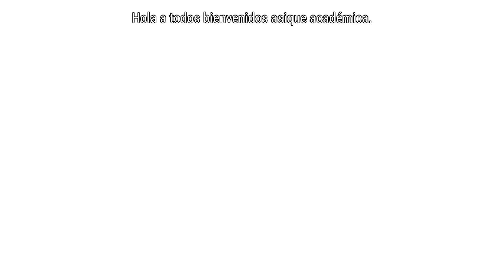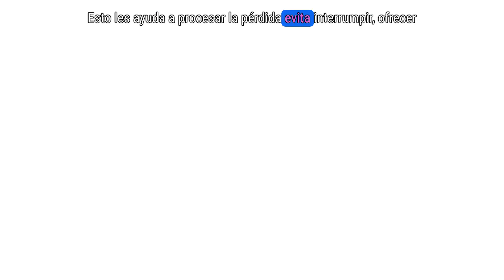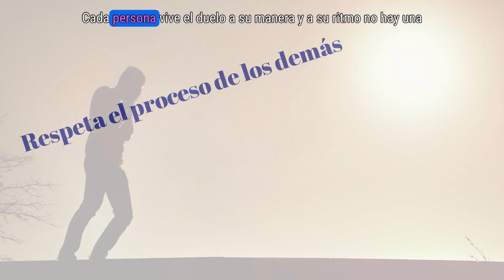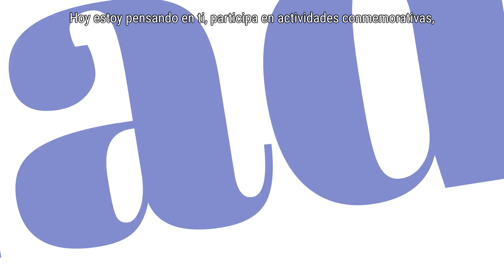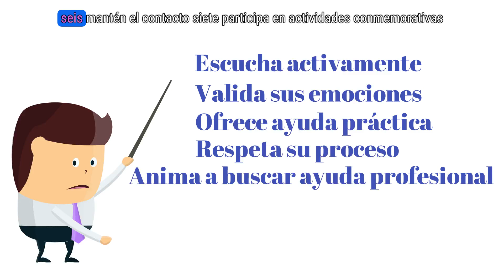¿ Cómo ayudar a un ser querido en su duelo ?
¿Estás buscando la mejor manera de apoyar a un ser querido que está pasando por un duelo? 💔 En este video de Psiqueacadémica, te ofrecemos consejos prácticos y estrategias para brindar el soporte emocional y práctico que necesitan en estos momentos difíciles. 🌟

Descubre cómo la escucha activa y la validación de emociones pueden marcar la diferencia en el proceso de sanación. Además, aprenderás por qué es crucial respetar su proceso de duelo y cómo ofrecer ayuda práctica en su día a día. 🗣️🍲

¿Sabías que el apoyo social puede reducir significativamente los síntomas de depresión y ansiedad en personas en duelo? Estudios recientes lo confirman y aquí te explicamos cómo puedes ser esa fuente de apoyo esencial. 📚👥

Este video también te enseñará la importancia de mantener el contacto continuo y cómo participar en actividades conmemorativas puede ayudar a honrar la memoria del ser querido fallecido. 📞🕯️

Además, te daremos recomendaciones sobre cuándo y cómo sugerir la ayuda profesional si es necesaria, asegurándote de que tu ser querido reciba el soporte adecuado. 🧑‍⚕️📝

No olvides cuidarte a ti mismo mientras apoyas a tu ser querido. 💪✨ ¡Mira el video completo para más detalles y convierte esta difícil etapa en un camino hacia la sanación y el crecimiento!